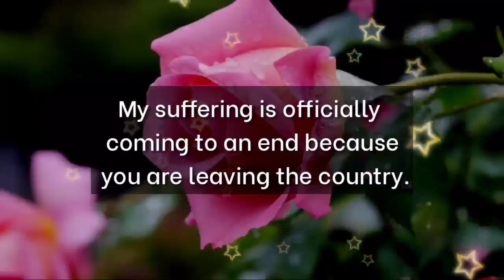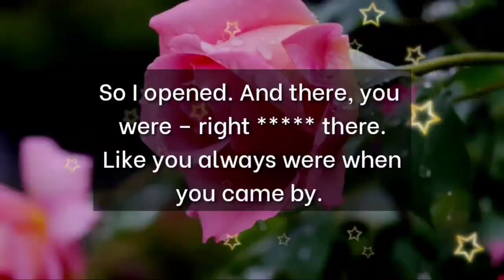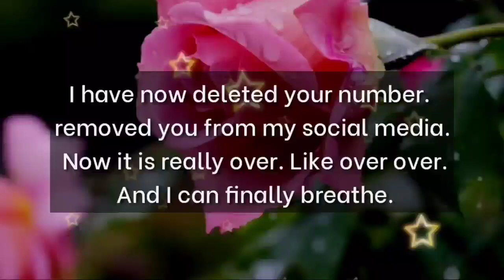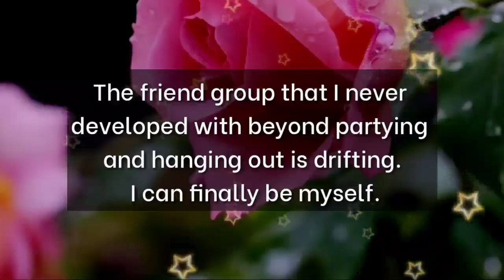Dm 💌 Df// There is a knock on my door, So I opened, You were... Right...There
1

my love
dm current energy
divine masculine
dm df
dm message to df today
dm tarot
dm reading
twin flame
twin flames
Karmic
happy twins 11:11
love
Love
love quotes
love poem
love poems
love lines
love feel
true love
poem
poems
love songs
love music
feelings of love
love feelings
Dm to df
dm df
dm
 df dm
aquarius
df
taurus
unique tarot
all i want
aquarius tarot
virgo
twin flame reading today
twin flame